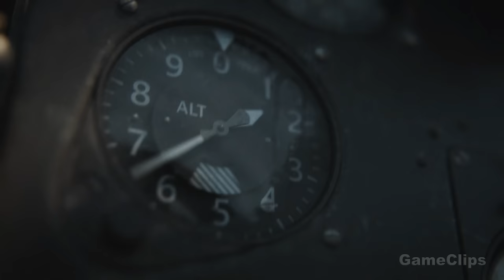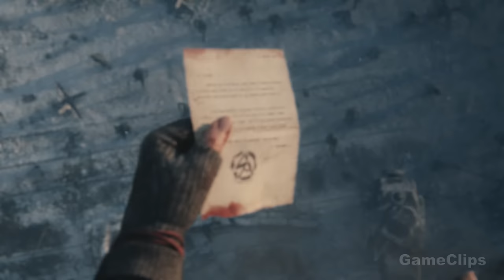CALL OF DUTY VANGUARD All Cutscenes Full Movie (2021) 4K ULTRA HD